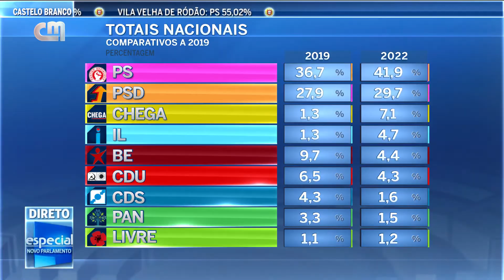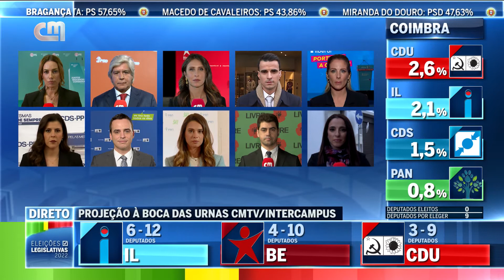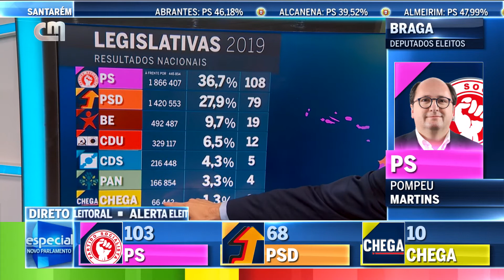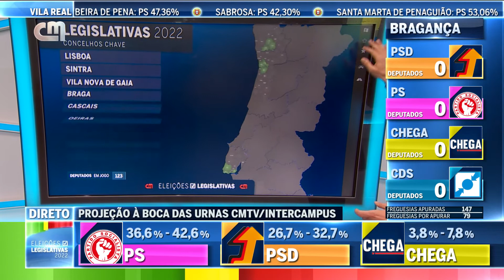CMTV Eleicoes Portugal 2022